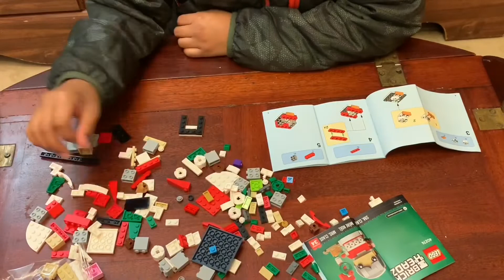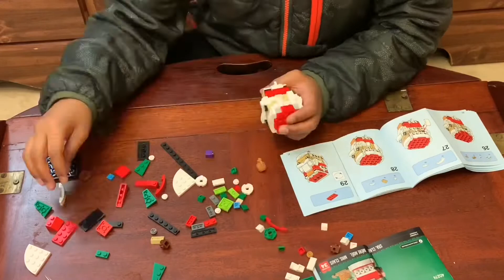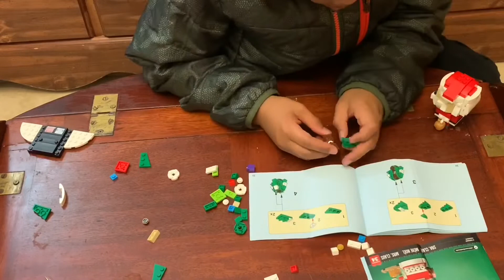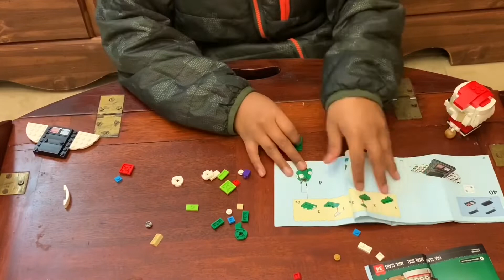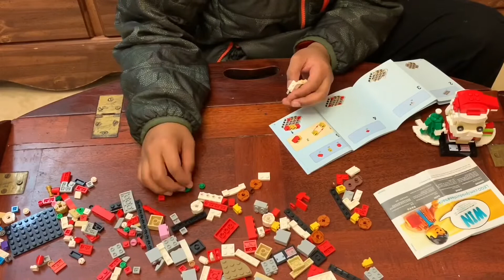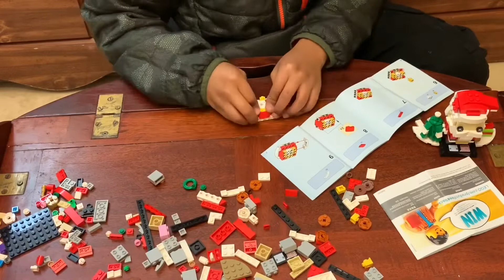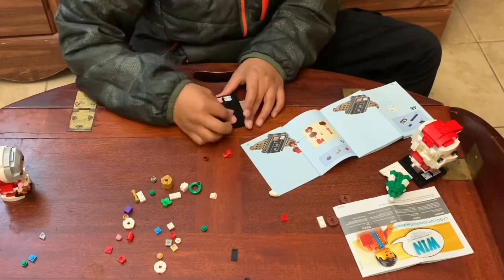Lego Brickheadz🎧: Santa Claus & Mrs. Claus - unboxing and building